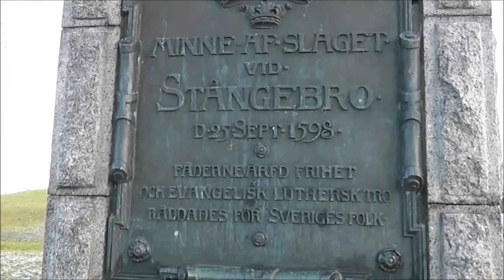Stångebro-monumentet till minne av slaget vid Stångebro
Minnessten vid Stångån, Linköping. Wikipedia anger 5000 soldater på Sigismunds sida, medans Hermans Historia pratar om 12000 soldater.